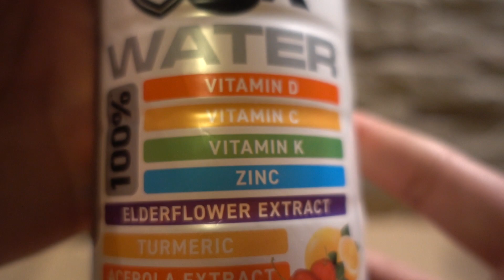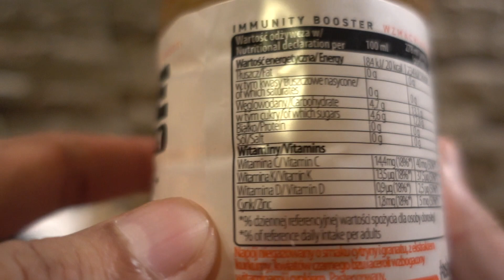Oshee Immunity Lemon Pomegranate Elderflower Flavour Water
PEACE :)